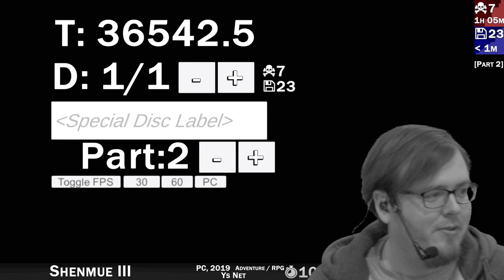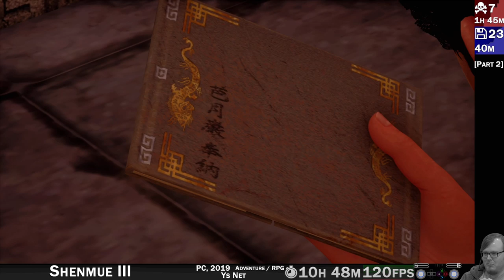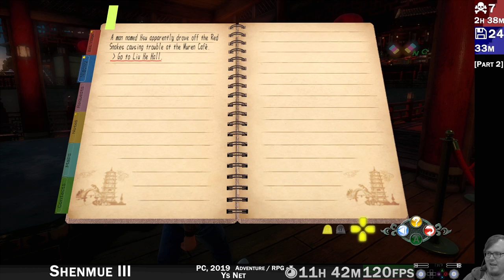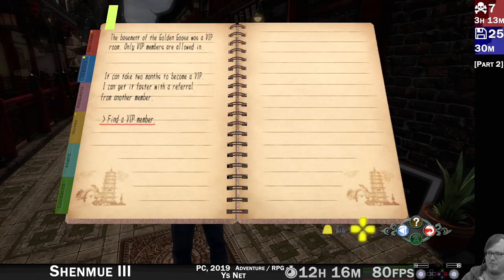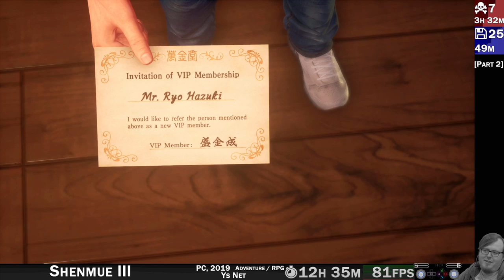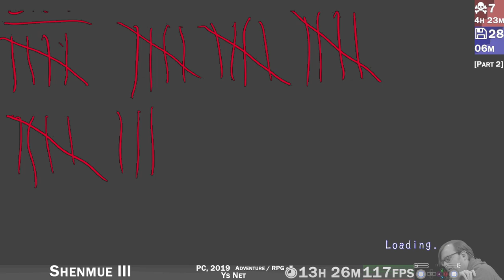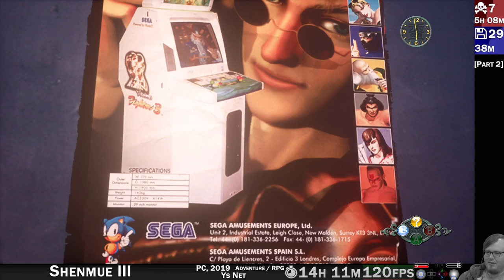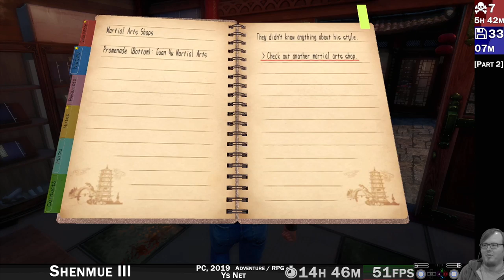Puri Plays: Shenmue III [Part 2] (PC, 2019)